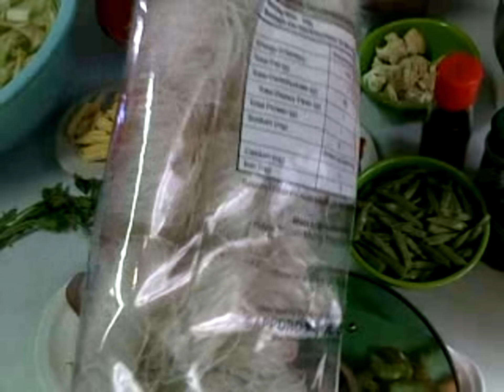Pancit Sotanghon Guisado - Filipino Style Recipe.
Pancit Sotanghon Guisado Filipino Style Recipe, Pinoy has too many version of Pansit its similar to pancit canton and pancit bihon, One of my favorite Filipino noodle dish.